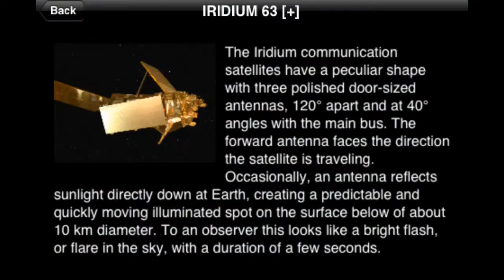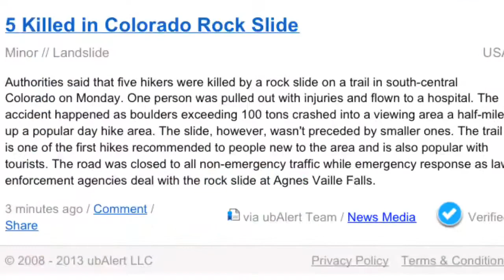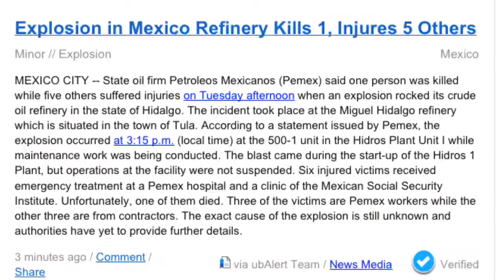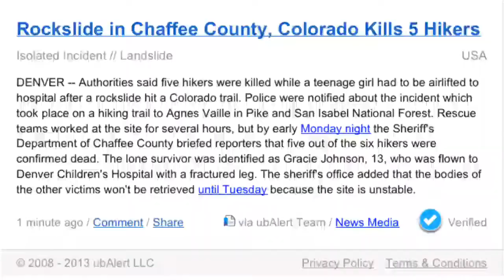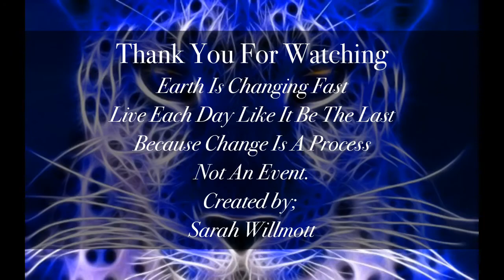Beyond Normal Changes Update; 2nd October 2013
About.
Somebody Shakes when our Earth Moves
Somebody Grinds teeth on rotten food
Somebody Smiles when they feel amused
Somebody Holds a hand so they won't fall
Somebody has found heart beat, mystery solved
Somebody shared their Heart Felt Love to YOU
Somebody shouts 'This Is It', Sing Within.. We are two
Barbados confirms four cases including one death from H1N1 influenza
Mexico refinery blast kills one, injures five. N News
Food poisoning leaves 3 dead, 65 warded. Asia One Malaysia
Three killed in mine accident in central Germany. N News
13 dead after pickup truck, train collide in W. Java
The Jakarta Post
St. Paul chemical spill prompts evacuation. MPR News
Heavy rainfall causes early landslides in Ore. KGW News
Fire crews battle grass fires west of city. CTV News
Church Collapse in Northern Mexico Kills Boy, Injures Dozens. Charisma News
Western Kentucky Salmonella Outbreak Rises To 15 Cases. The Global Dispatch
Death Toll Linked to Seawater Bacteria Found Rises to Nine in Florida. Nature World News
Five hikers killed in Colorado rockslide. NBS News
Polio Hits 2 South Sudan States. Relief Web
Two dead, 23 hurt in truck, taxi crash.iOL News
Plane crash-lands at Rome airport. 9News World
16 buried in north China building collapse. N News
7 killed, 12 injured in traffic accident in northwestern Turkey. N News
2 dead after multiple vehicle collision in Sydney. Sina English
Flash Flood in Thailand on Tuesday, 01 October, 2013. rsoe edis alert (may have expired)
16 buried in north China building collapse. N News
Dozens Injured in Chicago Train Crash. Time US
At least 13 drown in migrant boat off Sicily. Reuters
U.C., Berkeley evacuated after generator explosion. Market Watch
China factory collapse. Stuff nz
Another person has been infected by measles in Queensland. au news
Authorities: 5 hikers killed by Colo. rock slide. Houston Chronicle
The Watchers ~ Watching the World evolve and transform (quoted by web site)
Moon Phase;
Our Luna is now passing through the sign of Virgo. Mutable in planetary 'Houses' because both Mercury and Ceres are associated with the Sun sign. However; this is a residual bouncing off our Moon. Don't be overly critical of yourself and people whom are in your environment.